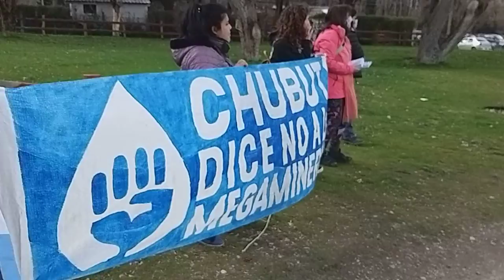El No a la Mina presente en el Acto del Regimiento